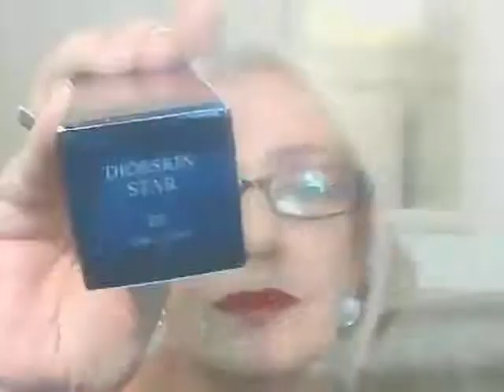Christian Dior Diorskin STAR Foundation - DEMO Full Face First Impressions Review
Christian Dior Diorskin STAR Foundation Review. First Impressions Demo. Star is a beautiful brightening foundation with flawless coverage. I love it! - BRUSH USED: No7 Foundation Brush: £15..Boots Chemist.